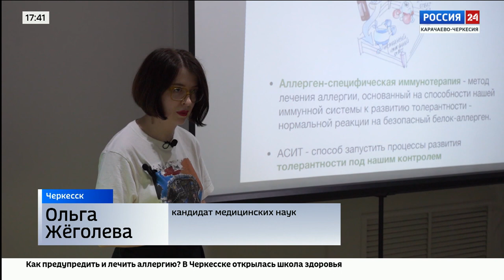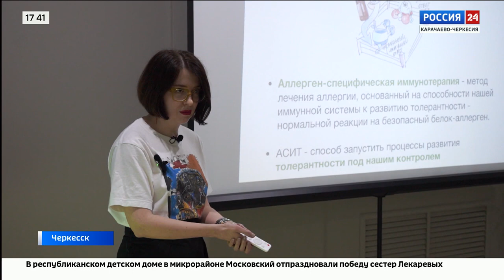"Вести Россия 24" Эфир от 31.05.2023